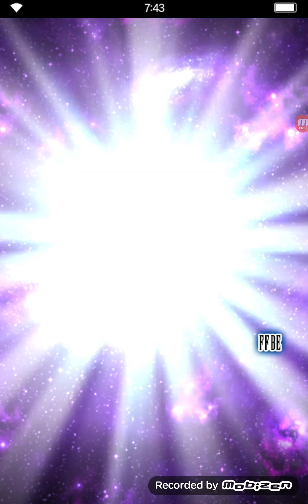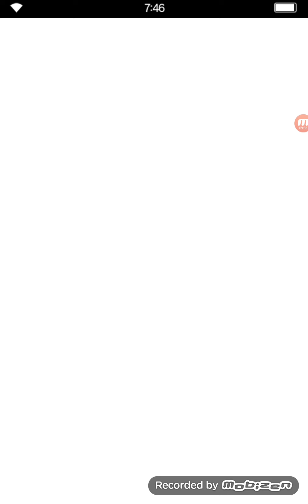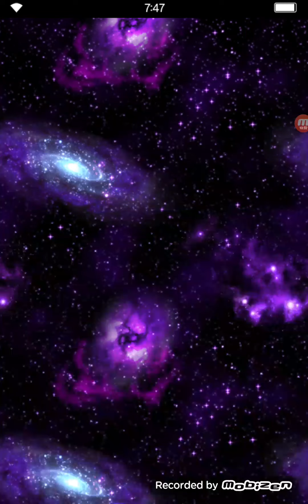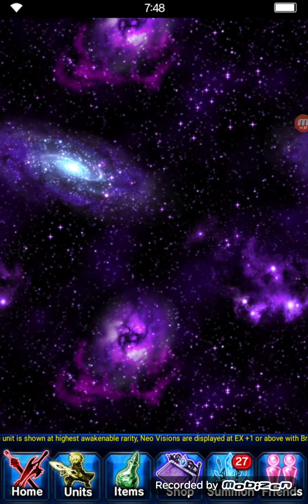FFBE NV Zidane Pulls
Need to stop recording in the morning. Also only used tickets because I am trying to save for the upcoming NV Sephiroth.